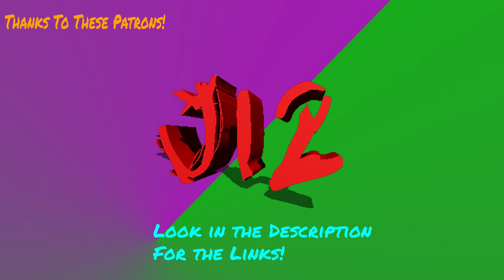Time to update you guys on what's going on (Leave Questions for a Q&A)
This is a video where I update you guys on all that's been going on. Please Leave Questions on this Video and ONLY This video for a Q&A Video that I will do one I hit 2k subs.